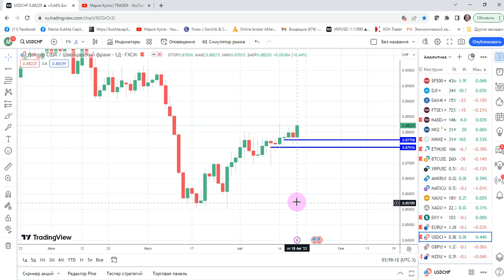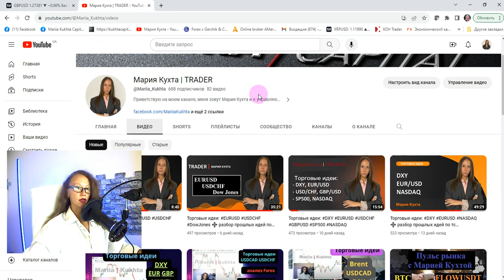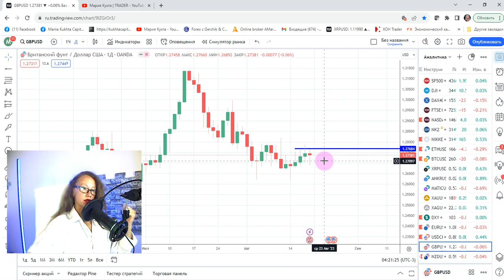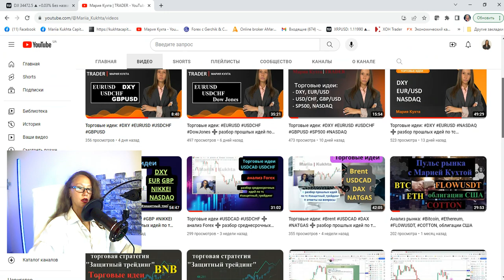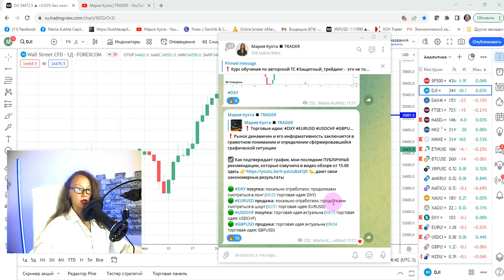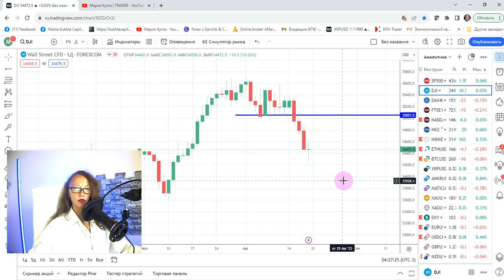Торговые идеи: USD/CHF, GBP/USD | AMarkets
Эпизоды:
00:00 приветствие
01:00 торговая идея: USDCHF
03:16 торговая идея: GBPUSD
07:57 динамичный подход к анализу рынка
09:26 разбор прошлой публичной торговой рекомендации: DXY
12:12 разбор прошлой публичной торговой рекомендации: EURUSD
14:43 разбор прошлой публичной торговой рекомендации: USDCHF
20:46 разбор прошлой публичной торговой рекомендации: GBPUSD
22:34 разбор прошлой публичной торговой рекомендации: Dow Jones
23:22 завершение